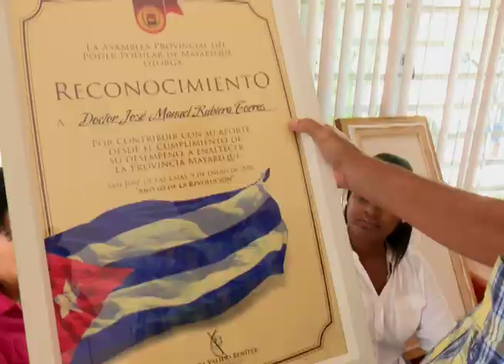Reconoce Asamblea Provincial de Mayabeque al Doctor José Rubiera en el día del meteorólogo.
Apropósito de celebrarse hoy el día del meteorólogo, una representación  la asamblea Provincial del Poder Popular de Mayabeque encabezada por  su presidenta, Tamara Valido Benítez, homenajeo al  Doctor José Rubiera, oriundo de ese territorio.